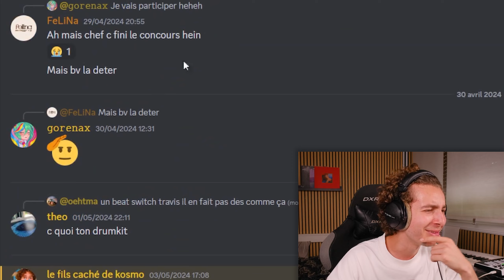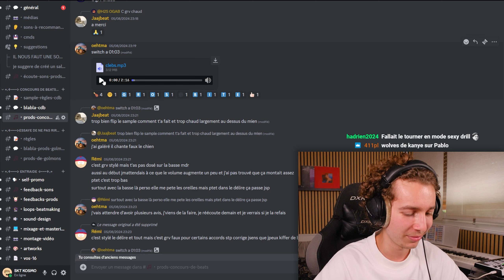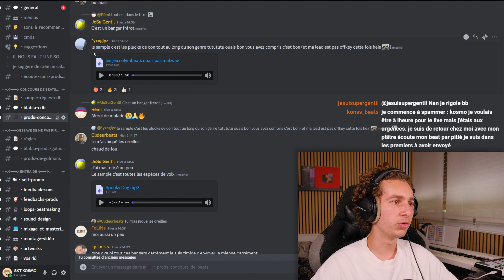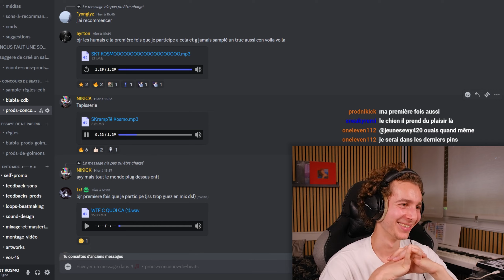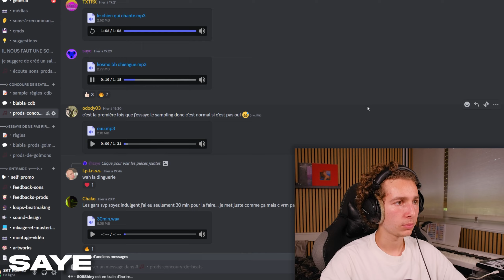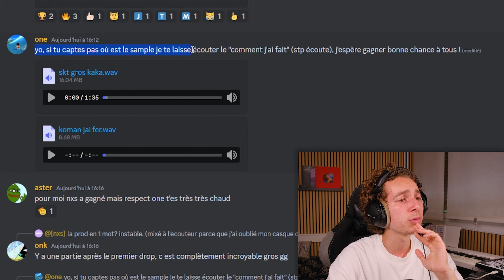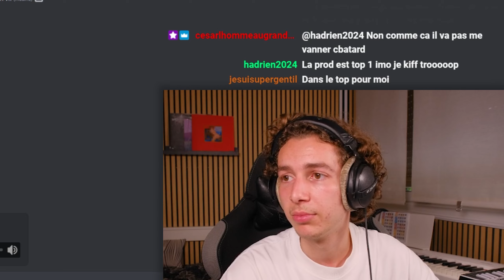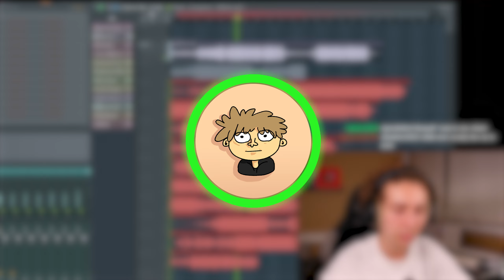LES JEUX OLYMBEATS : qui aura la meilleure prod ?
En vrai c'est juste la troisième édition du Concours de Beats mais chuuuut faut pas dire

00:00 Intro
01:35 808Shiny
03:24 Jaajbeat
04:53 Julien vdW
05:58 Oehtma
09:00 lentpasdaire
09:56 yxnglyz
12:27 JeSuiGentil
13:05 NIKICK
15:06 FRusted
16:37 Rémi
17:26 saye
18:56 HeNV
20:40 [nxs]
22:56 one
25:30 quaprigo
26:52 FL Duster
28:05 Cumulus.
29:36 aster
30:25 Votez pour le gagnant ! (lien dans la description)

💥 Le « SKT DRUMKIT VOL. 1 » est maintenant disponible !

- Micro MAONO PD400X (15% de réduc avec le code "SKT15OFF")

📷​ Mon Setup Vidéo :
- 2x Elgato Key Light
- Fujifilm X-T4 + XF16-80 (il est devenu beaucoup trop cher je vous conseille de guetter les nouveaux modèles plutôt)

​🖥️​​ Ordinateur Fixe :
- Ventirad Noctua NH-D15
- Carte Mère MSI Pro Z690-P (DDR4)
- RAM Corsair Vengeance RGB Pro 2x16 Go DDR4
- SSD NVME Samsung 980 1 To (x2)
- Processeur Intel Core i5-12600KF
- Carte Graphique RTX 2070 Super (j'ai plus le modèle exact)

💻​ Ordinateur Portable :
- MSI GS66 Stealth (il coûte beaucoup trop cher mtn je vous conseille de chercher d'autres modèles)